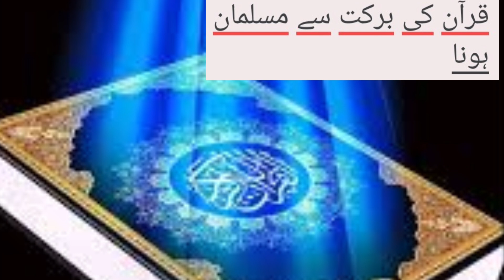Aik Hindue Ka Qabool e Islam | A non Muslim Embraced Islam | Quran Ki Barkat || mufti Shahzad Ahmad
Aik Hindue Ka Qabool e Islam || non Muslim Embraced || Quran Ki Barkat  || mufti Shahzad